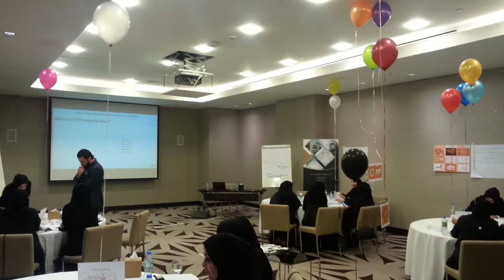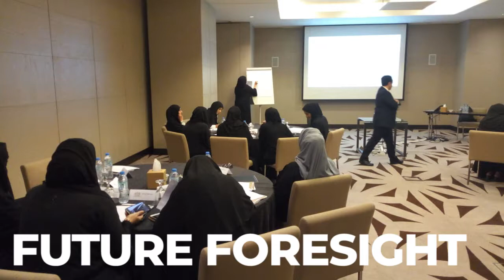FDF Training - Future Foresight using AI